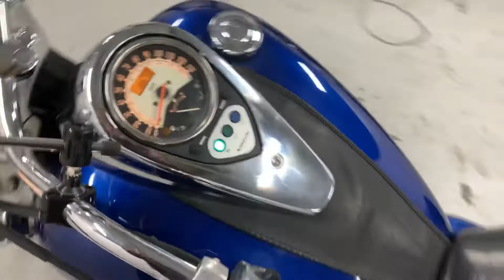Kawasaki VN Vulcan 900 2008 Арт. 37256 ThunderBikesVL